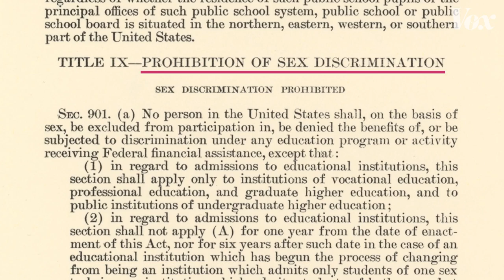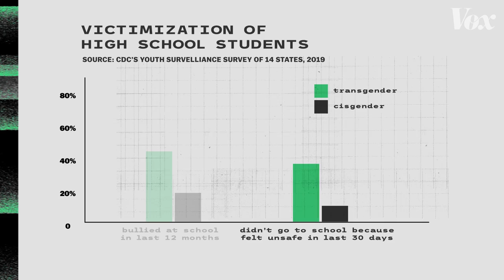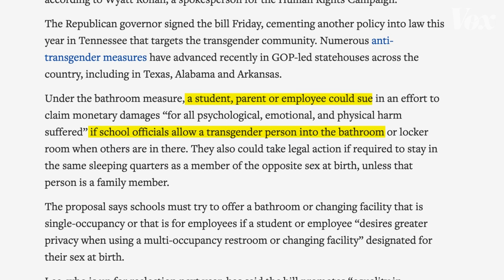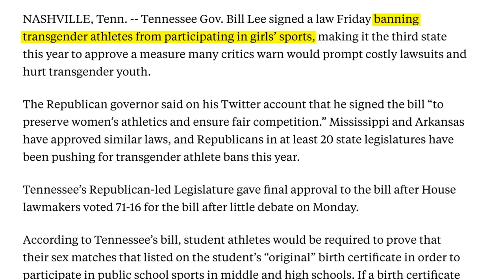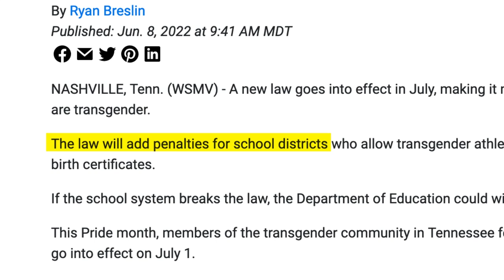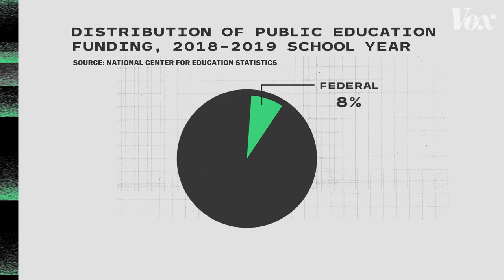Why US schools are at the center of trans rights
A civil rights battle with transgender kids caught in the middle.

In recent years, state legislatures in the US have introduced hundreds of bills targeting the rights of LGBTQ Americans. Many of those laws are focused in particular on the rights of transgender school children in public schools: what types of bathrooms they can use, whether their pronouns will be used, and whether they can participate in school sports. These laws are increasingly common in Republican-controlled states. Also, they may be violations of federal law.

This puts public schools in these states in a strange position: do they follow state laws that, under the Biden administration, could open them up to a federal civil rights investigation? Or do they ignore state law, and risk the state cutting their funding? Amid all that uncertainty, those who suffer most are the trans children caught up in the fight.

This video focuses on how that battle is playing out in Tennessee, the state that has introduced more anti-LGBTQ laws in 2022 than almost any other state. We looked at two of the laws that target transgender public school kids: one about bathrooms and one about participation in school sports.

For more on the legal background of trans and nonbinary rights and bathrooms, you can read about the case of Gavin Grimm:

For more on transgender athletes and school sports, you can read about how Title IX will play a role:

A note about the data on bullying and school attendance that compares trans, nonbinary, and cisgender students: the sample size of this study is low, covering 14 states that included a question about gender identity, and it’s difficult to ascertain how many transgender students were surveyed in it:

However, surveys by the Trevor Project point to similar findings on bullying and mental health:

Here is more data on mental health and transgender students in US schools:

EdWeek has a thorough breakdown of what’s behind the push to legislate school policies, and how anti-LGBTQ laws are used as a political strategy by Republicans:

Chapters
State law vs. federal law: 00:00
Tennessee’s anti-trans laws: 2:02
Who controls public schools?: 4:22
Legal limbo: 6:21